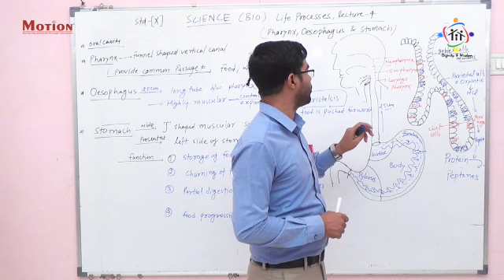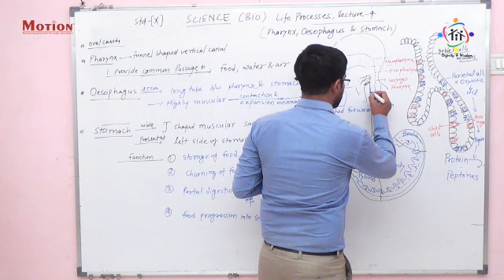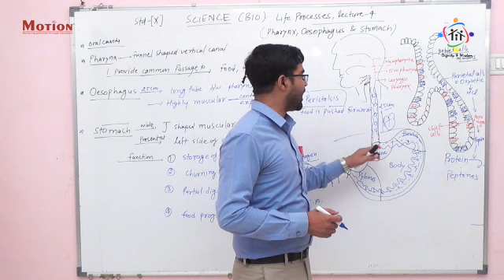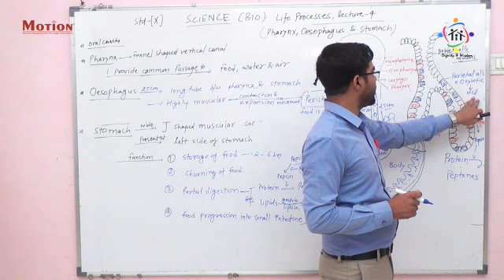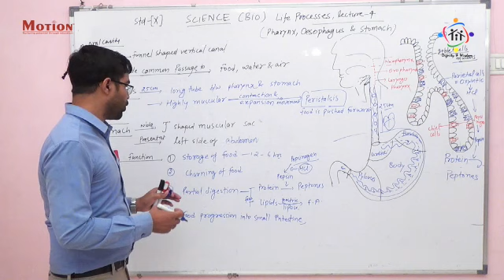Life processes, lecture -4 (pharynx oesophagus and stomach)